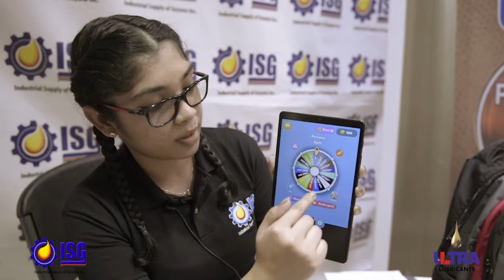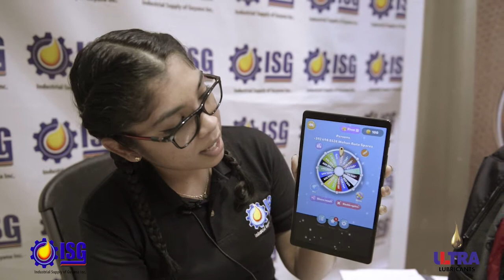Ultra ISG Win BIG Third draw